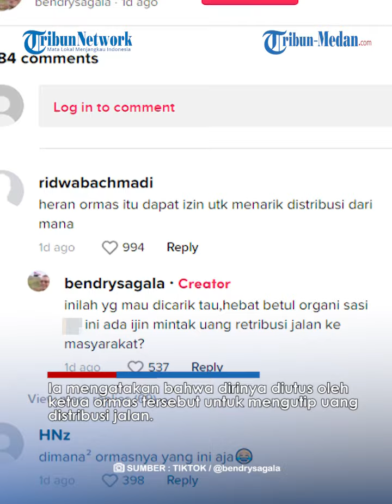Minta Uang Distribusi Jalan, Pria yang Ngaku Ormas Ini Lakukan Pungli di Jalan Karya 7 Helvetia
TRIBUN-MEDAN.COM - Tindakan pungli yang dilakukan oleh orang-orang yang ngaku sebagai ormas tak ada habisnya di kota Medan.

Dalam video singkat yang diunggah oleh akun Tiktok @bendrysagala, tampak seorang pria berkaos loreng-loreng berwarna orange mendatangi rumah warga.

Ia mengatakan bahwa dirinya diutus oleh ketua ormas tersebut untuk mengutip uang distribusi jalan.